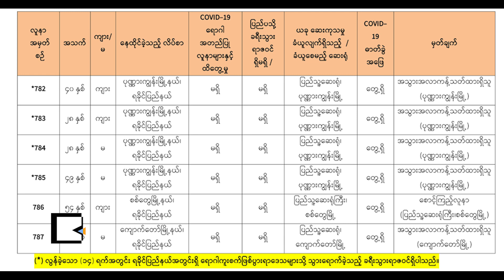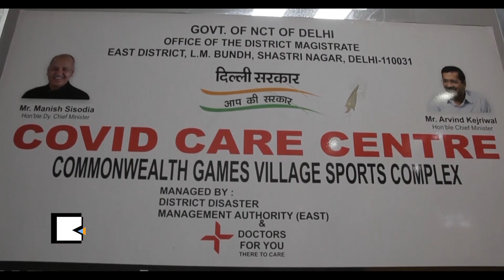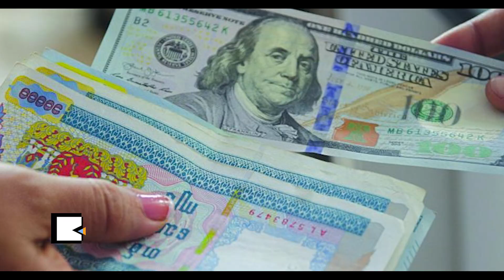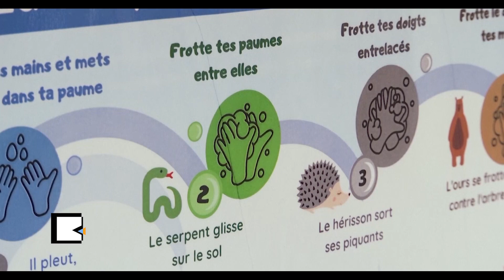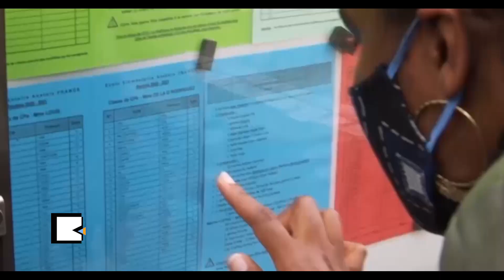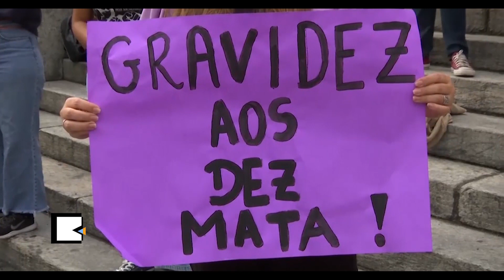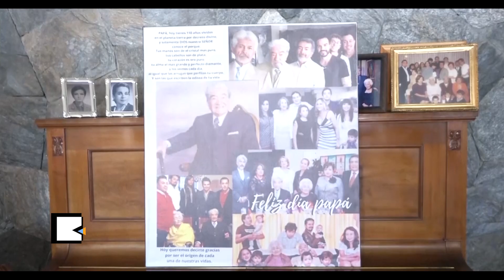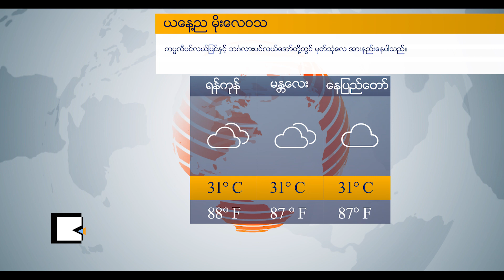Evening News Package: August 31, 2020 (Monday)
ကမာရွတ်ရုပ်သံရဲ့ သြဂုတ်လ (၃၁)ရက်၊ တနင်္လာနေ့ညနေခင်းအစီအစဉ်ကို ကြည့်ရှုနိုင်ပါပြီ။ ဒီကနေ့ညနေခင်းရုပ်သံအစီအစဉ်မှာတော့ -
မြန်မာနိုင်ငံမှာ ကိုရိုနာဗိုင်းရပ်စ် ကူးစက်သူအသစ် နောက်ထပ် ၁၂ယောက်တိုးလာလို့ အခုလို စုစုပေါင်း ၇၈၇ယောက်ရှိသွားတဲ့သတင်း၊
အိန္ဒိယမှာ ပိုးတွေ့လူနာ တစ်ရက်တည်း ၇သောင်းကျော်သွားတဲ့ စံချိန်တင်အရေအတွက် တိုးလာနေတဲ့သတင်းအပါအဝင်
လာမယ့်ရွေးကောက်ပွဲဝင်ပြိုင်မယ့် ပြည်သူ့ပါတီရဲ့ဥက္ကဌ ဦးကိုကိုကြီးနဲ့ ဆက်သွယ်မေးမြန်းခန်းနဲ့အတူ နောက်ဆုံးရ မြန်မာနဲ့နိုင်ငံတကာ သတင်းတွေကို ရှုစားရမှာပါ။